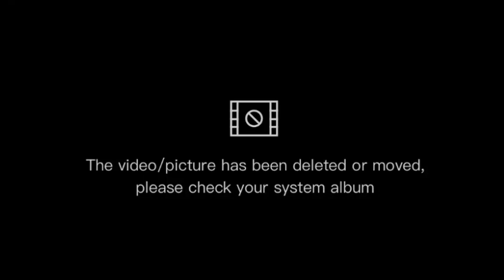Requirements needed in applying IPAMS agency bound to Canada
Here's the link of PEOS and POEA E-registration:

For PEOS:
peos.poea.gov.ph

For E-Registration:
onlineservices.poea.gov.ph